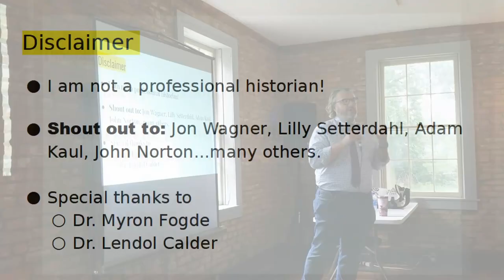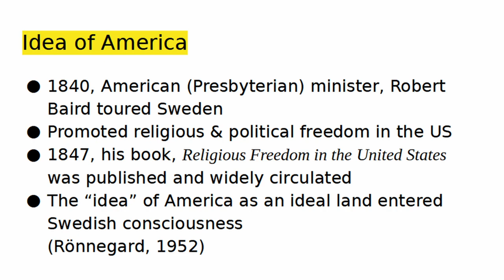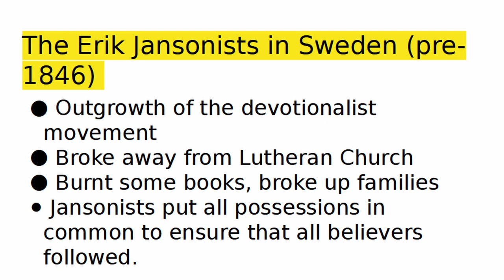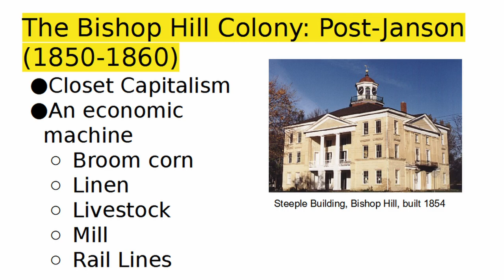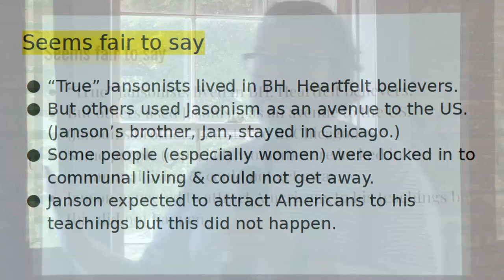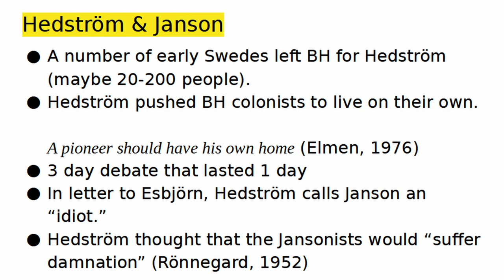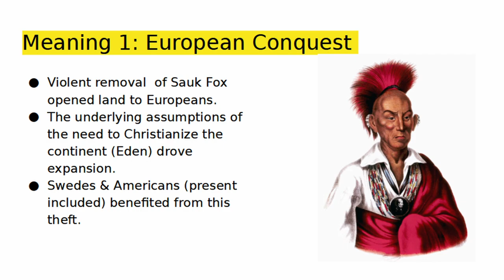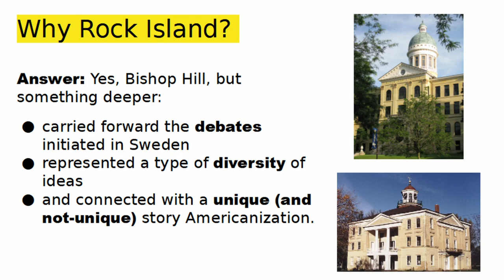The Bishop Hill Colony & the Development of the Prairie by Dr. Troy Swanson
Saturday July 10, 2021  Dr. Troy Swanson, Department Chair of Library Services at Moraine Valley Community College, presented a program on The Bishop Hill Colony & the Development of the Prairie: Diversity, Religion & Americanization.  When we look back, what do we make of the Bishop Hill Colony?  What lessons do we draw?   This free presentation was open to public and started at 2 p.m. in the Dairy Building.  The Dairy Building is located at 410 North Erickson Street in Bishop Hill, IL.  The program and video lasted about 47 minutes.  The BHHA and the Galesburg Community Foundation were sponsors for this program.

Troy Swanson studied history at Augustana College, Rock Island, Illinois.  His article “Those Crazy Swedes: Outside Influence on the Bishop Hill Colony” was published in the collection Nobler things to View: Collected Essays on the Erik-Janssonists.  Troy holds the Master in Library & Information Science from Dominican University in River Forest, Illinois, and the PhD in Community College Leadership from Old Dominion University in Norfolk, Virginia.  He has published on a range of topics including information literacy and technology policy in higher education.  He serves as the Department Chair of Library Services at Moraine Valley Community College.  Troy grew up in Cambridge, Illinois.